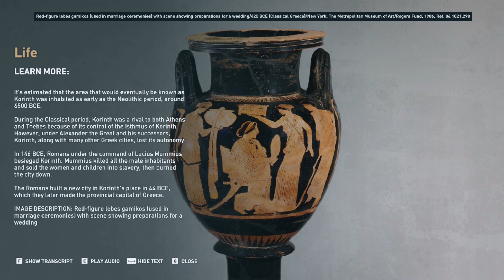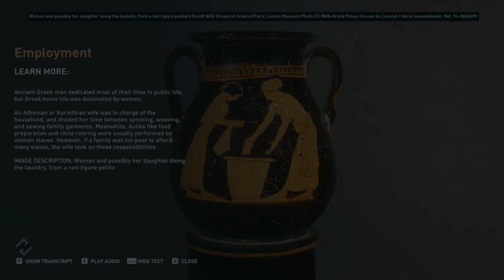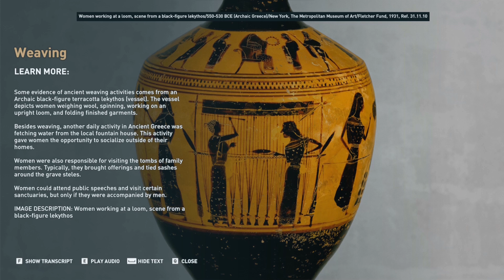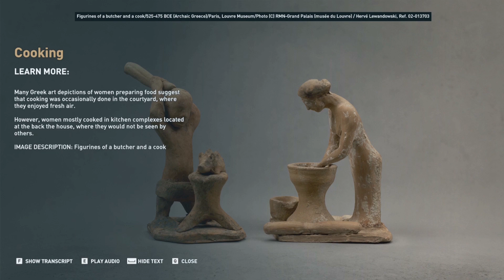The Life of a Greek Woman tour. Discovery mode. Assassin's Creed Odyssey